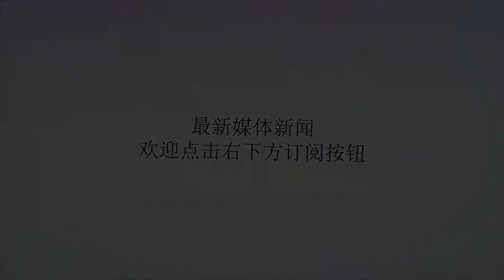特朗普就职典礼人数少过奥巴马 摄影师被要求P图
谢谢！2017年特朗普就职典礼（左）和2009年奥巴马就职典礼现场图图自路透社一名NPS通讯官员表示，雷诺兹在和特朗普沟通后给自己打了电话，以她的理解，特朗普认为当时发布的照片显示出很多“空旷地带”，希望看到能呈现更多观众的照片。这名NPS官员称，她“揣测”特朗普要求裁剪照片，以显示出更多观众，但也承认，雷诺兹并没有要求她这样做。报道引述的文件内容，其实并未明确指出特朗普提出了修图要求，不过时任白宫发言人斯派塞的表达就比较直接了。报道称，文件显示，同样在1月21日，斯派塞多次致电NPS官员，希望其能够提供“更讨人喜欢的照片”。另一名NPS公共事务部官员表示，斯派塞在21日上午的一通电话中，要求照片“准确反映参加就职典礼人群的规模。”在这名官员看来，斯派塞的请求相当于“要求NPS提供人群占据了大部分画面的照片”，于是她联系了NPS摄影师，让他提供更多照片。摄影师告诉调查人员，一位不明身份的官员曾向他索要“任何能反映就职典礼人群规模的照片”，当时他已经提交了25张照片，但被要求“再编辑几张”。于是摄影师“根据自己的专业判断，选择了一些照片”，编辑后让画面更匀称、人群看起来更庞大。报道称，文件显示，斯派塞密切参与了获取更多有利照片的工作。不过，文件并未披露哪些照片是经过修图的，以及它们是否被公开发布过。就在特朗普和斯派塞致电NPS的当天下午，白宫召开了一场新闻发布会。会上，斯派塞表示，参加特朗普就职典礼的，无论是现场观众还是全球电视观众人数都是“史上最多的”。不过事实似乎并非如此。除了从照片上就能看到的明显差距外，观察者网此前也曾报道，就职典礼当天早上，华盛顿区的轨交系统的拥堵程度也远远低于2009年。华盛顿特区交通局（WashingtonMetropolitanAreaTraitAuthority）称，20日上午11时，共有193000人次乘坐轨交，在同一时间段，奥巴马2009年第一次宣誓就职时，有513000人次，而第二次就职时为317000人次。